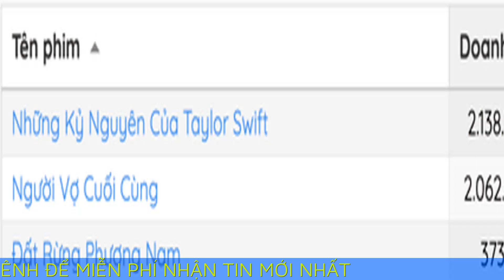Phim của Taylor Swift đứng đầu doanh thu các phòng vé tại Việt Nam ngay sau 1 ngày công chiếu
Taylor Swift: The Eras Tour mới công chiếu tới khán giả Việt Nam vào ngày 03/11. Sau 1 ngày công chiếu, bộ phim hiện đang đứng đầu doanh thu tại các phòng vé

Bộ phim tài liệu về chuyến lưu diễn vòng quanh thế giới của Taylor Swift: The Eras Tour mới công chiếu tới khán giả Việt Nam vào ngày 03/11. Thế nhưng chỉ sau 1 ngày công chiếu, bộ phim hiện đang đứng đầu doanh thu tại các phòng vé, theo số liệu của Box Office Vietnam.

Taylor Swift: The Eras Tour - Những kỷ nguyên của Taylor Swift vượt mặt hai bộ phim Việt đang được công chiếu là Người Vợ Cuối Cùng và Đất Rừng Phương Nam. Bộ phim nhận được nhiều sự quan tâm của người hâm mộ khi bộ phim ghi lại chuyến lưu diễn thành công nhất của nữ danh ca Mỹ. Taylor Swift: The Eras Tour là phim tài liệu về chuyến lưu diễn "The Eras Tour" đã đưa tên tuổi Taylor Swift từ "công chúa nhạc đồng quê" trở thành "nữ hoàng nhạc pop". Đây cũng là chuyến lưu diễn thành công nhất trong lịch sử nhạc pop thế giới.

Taylor Swift: The Eras Tour không phải là phim tài liệu đầu tiên của Taylor Swift. Trước đó cô đã ra mắt Miss Americana vào năm 2020. Các bộ phim xoay quanh chuyến lưu diễn Reputation và 1989 cũng lên sóng Netflix và Apple Music.

Taylor Swift: The Eras Tour đã bắt đầu được công chiếu từ ngày 03/11 tại các cụm rạp ở Việt Nam để phục vụ người hâm mộ nữ ca sĩ.